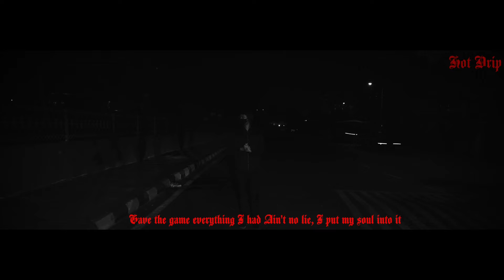God's Work - GAUSH (Official Music Video) | PogoBeats | HOT DRIP | 2022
Lyrics:
Ayea
God's Work
It is all God's Work
Yeah
They sirf mai aur varun aur swapnil
They aate milne wo gharpe
They sapne jo poore karne
Aaj aur hum milne ko tarse
Ab waise ghar se nikalke hai jaise beet gaye arse
par
Maa kasam in dono ke bohot ehsaan mujhpe
Un ne diya daga, in daali jaan mujhme
Paved the way for this thing I liked
It's safe to say y'all brothers really changed my life I swear
Saale views pe nicha dikhaate aaj bhi
Aur inke views se kabhi aate ye baaz nai
Kya tere views jab likhe lage wo khaas nai
Hai tere views par likhega aakhri saas nai
Hai shuruwaat kaise millions me khele
Ye chahe kuchalna kisi kamal ko khilne se pehele
A few months in now, what's more for me?
Can't complain, Labels call by my 4th release
Been Hungry, need a break like Recess
New School Indie, yeah/India this Music needs Reset
Losing principles/principals, I swear it's getting difficult
From a different school and I ain't paid my fees yet
Which means the CHANGE is long overdue
Make wrists bleed with pain in my own vocal booth
Hate it or Love it can't despite the truth
Take The Game in my hand like Raftaar's Tattoo
I followed passion this sincerely
Married to the game, bachelors se pehele
Going loco with this shit
And it won't even exist without notion on the mix
Doesn't matter what you say fam
Made it out my place and still with the same gang
Pray to GAUSH
Amen
GAUSH is God's work: Made man

Yeah
Amen
Made Man
God's Work
Pray to God
Lord forgive me for all my sins
When it's time for me to leave it all
GAUSH remains, Gauresh ends
Episodes of my life and shit
Wrote it all when I was going through it
Gave the game  everything I had
Ain't no lie, I put my soul into it
I just hope that I make it out
Ain't nobody gon' get it for me
Either Make it or Die trying
I hope I live to tell a better story
Worship myself when I Pray to God
Yeah
God's Work

Credits (Audio):
Artist/Lyrics - GAUSH
Producer - PogoBeats
Mixed by - Basspeak Music
Mastered by - Basspeak Music

Credits (Video):
Production Team - @hot_dripp

Cover Art - @rakuennotobira
Rakuen: